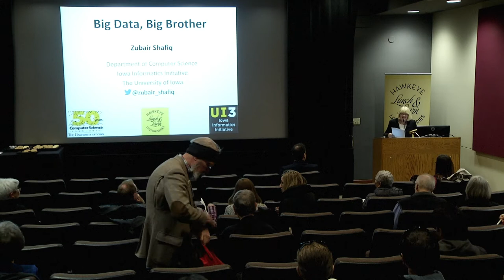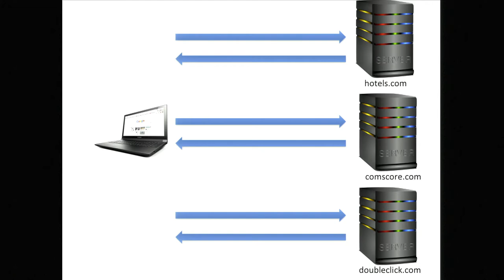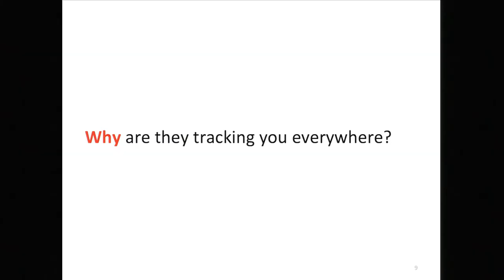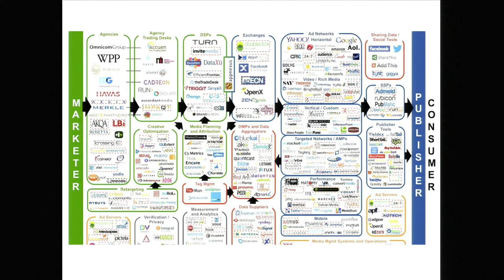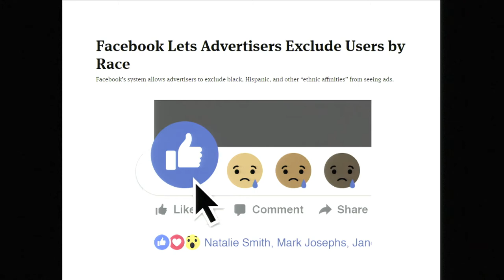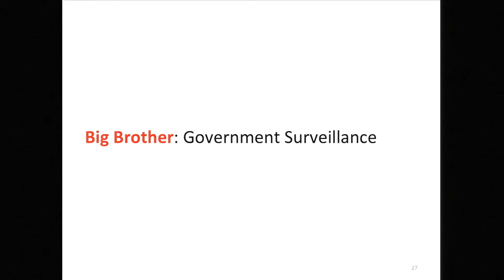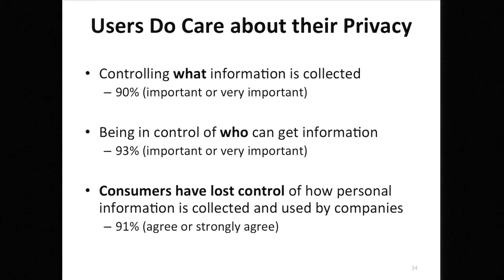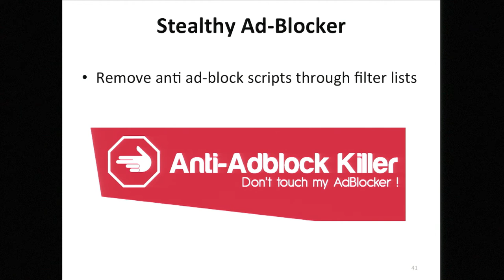Big Data, Big Brother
The "free" Web is powered by a multi-billion dollar online advertising industry. Advertisers track users across the Web to show them targeted advertisements. Professor Shafiq will discuss the scope of online tracking, including its implications on user privacy and government surveillance. He will also discuss current UI research on increasing transparency to empower users to limit online tracking.